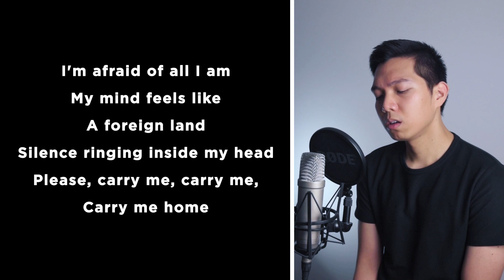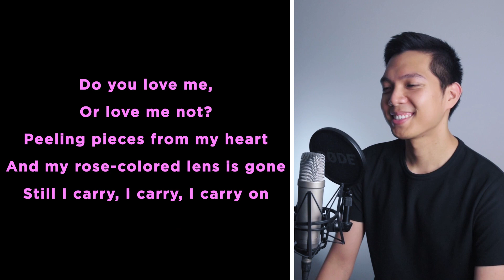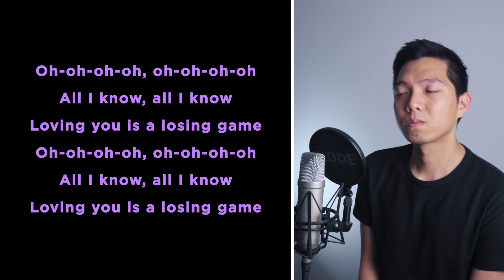Arcade (Male Part Only - Karaoke) - Duncan Laurence ft. FLETCHER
Sing-along with me to some pop/modern songs uploaded every Tuesday! Today's karaoke cover is the song Arcade by Duncan Laurence ft. FLETCHER. Sing with me as FLETCHER as I sing Duncan Laurence, the male part in the song!

Angela Amico, Jenny